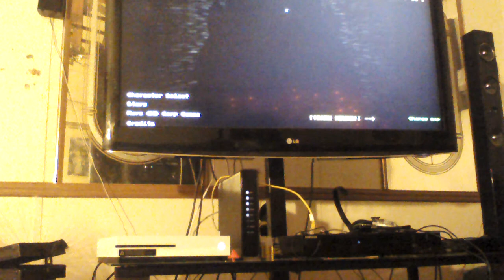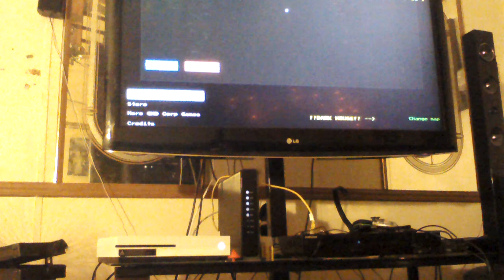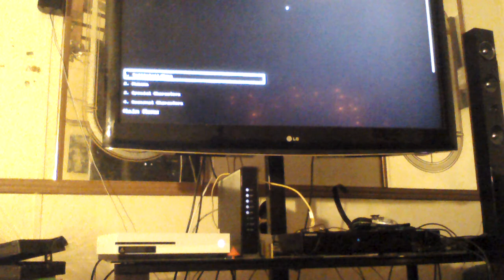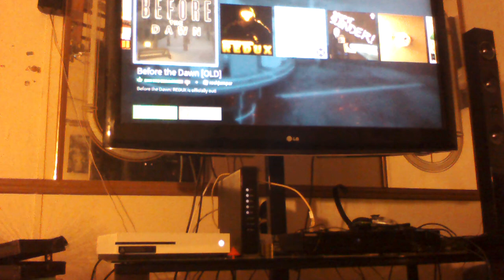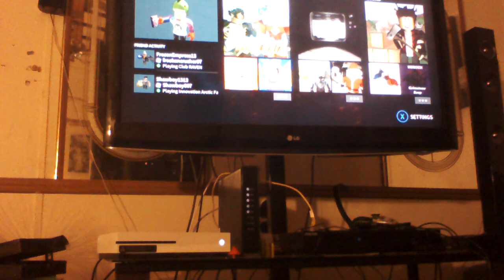42 SUBSRIBER SPECIAL!!!!